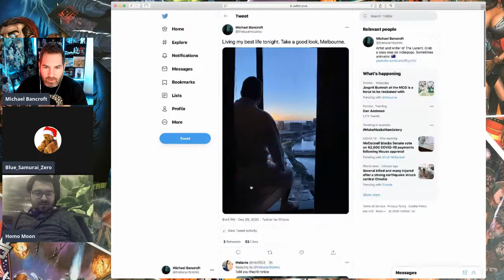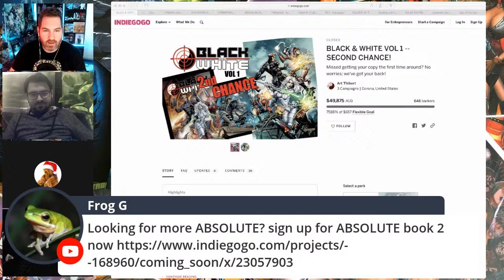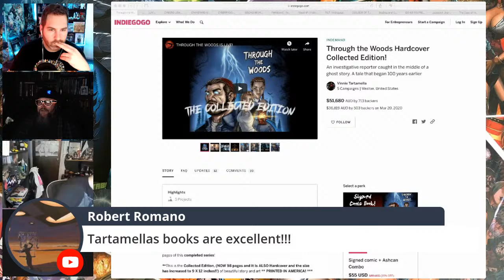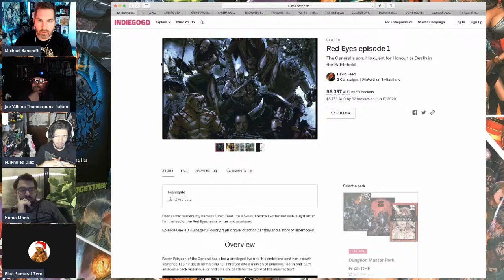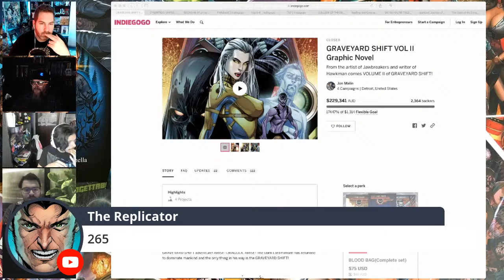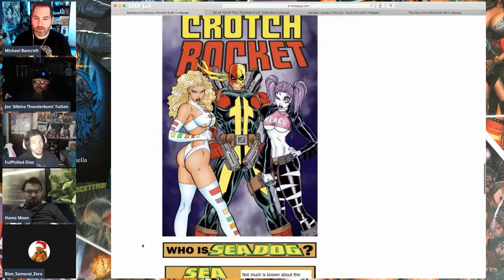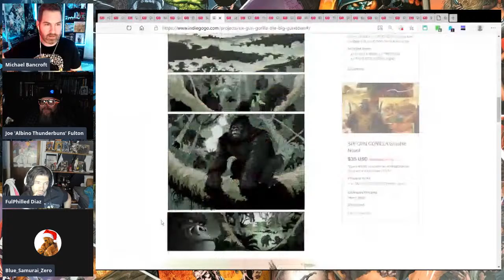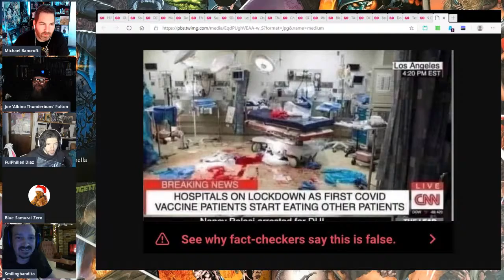Did COMICSGATE actually fulfill ANY books in 2020?